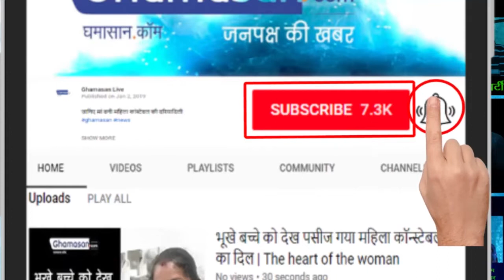जब मंत्री जी ने लगायी झाडू | When the minister broom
पालकी साहिब के आगे-आगे मंत्री नंगे पैर झाडू लगाते रहे। Before the Palikee Sahib, the minister continued to wear barefoot broom.